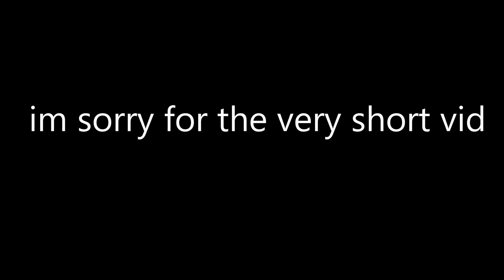the new fortnite trap is NARLY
Song Name: Crosstown Traffic Remix